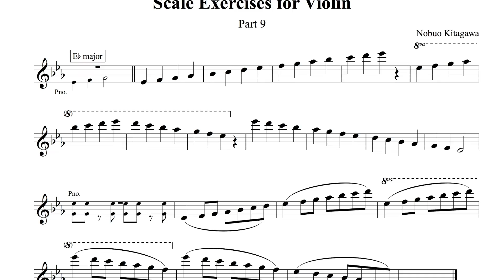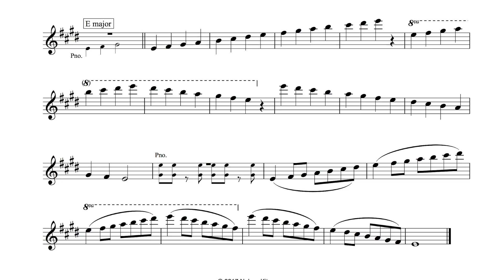Scale Exercises for Violin—Part 9 バイオリンの為のスケール練習曲—Part 9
Play with rich, full sound in good intonation. 音程に注意しながら、しっかりとした音で練習してください。